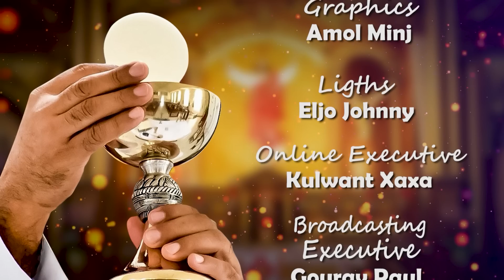Holy Mass 19th Jan || by Celebrant Father Raju Dodiyar | Atmadarshan TV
Mass Celebrant:  Father  Raju Dodiyar

Choir:
Sister Anjena SJSM
Jasmine Anthony
Fatima Bara
Jyoti Bara
Sunil Raphael Xavier
Kevin Xavier
Rahul Kumar Jena
Akhil Benny

Keyboard:
Akhil Benny
Kevin Raphael

Guitar
Sebastian Fernando

Direction:
Father Anand
Father Sony

Spiritual Animator
Sister Rose SABS

Editing: Charles Singoriya ,Dev Damor

Sound: Nitin Jamra, Sebastian  Fernando
Lights: Eljo Johny
Graphics: Amol Minj
Broadcasting Executive:  Gourav Paul, Dev, Charles Singoriya, Amol Minj, Ritesh Toppo

Online Executive: Kulwant Xaxa

Now Available on Jio Tv & MX Player